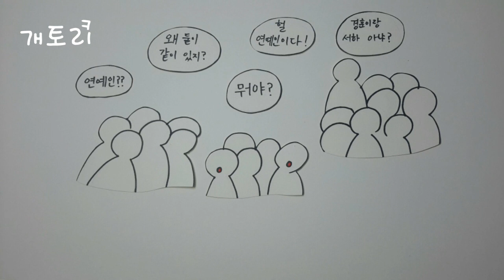스톱모션 오디션18